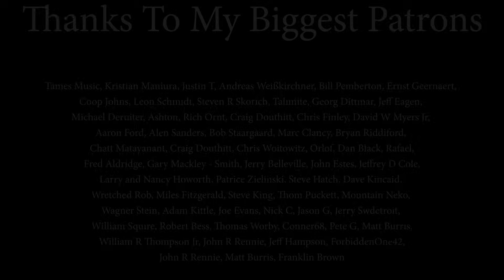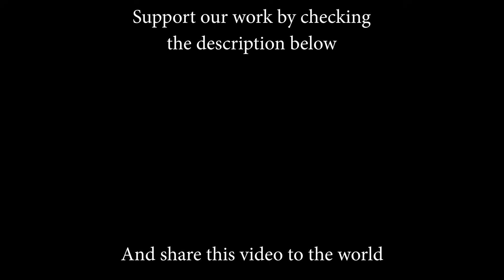ABBA - Gimme! Gimme! Gimme! (A Man After Midnight); by Andreea Munteanu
Audio/Video by
The Smokin' Dudes Records